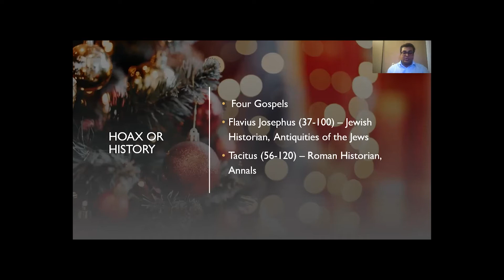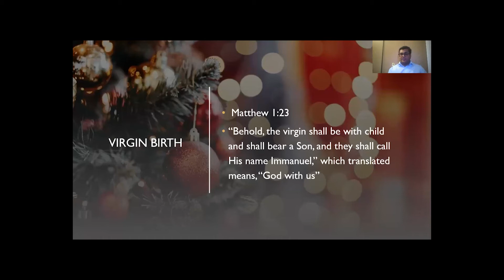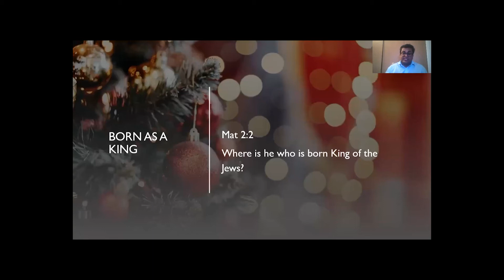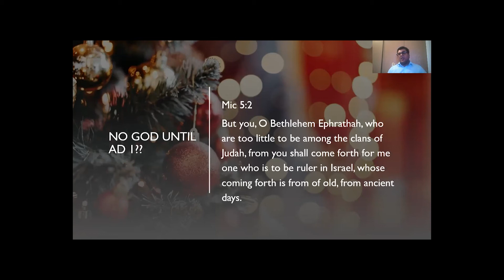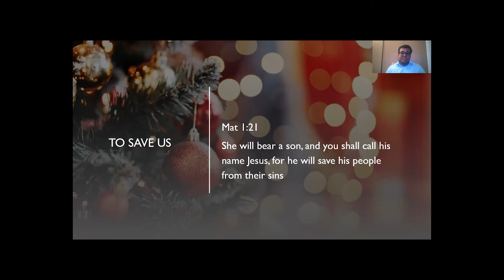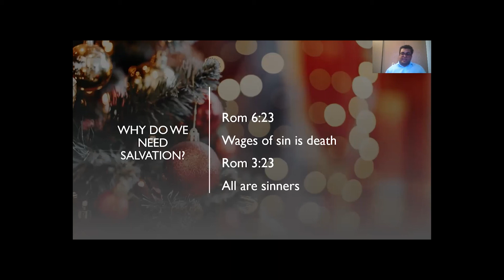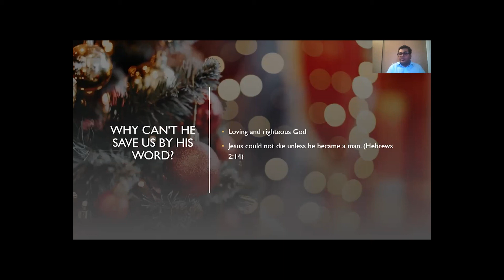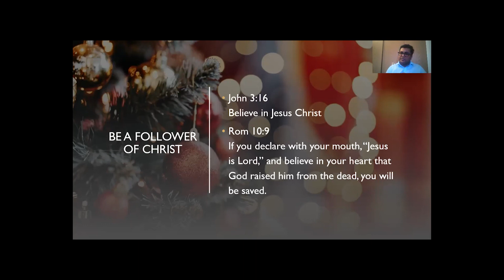Gift of Christmas | Sibin Sam | English